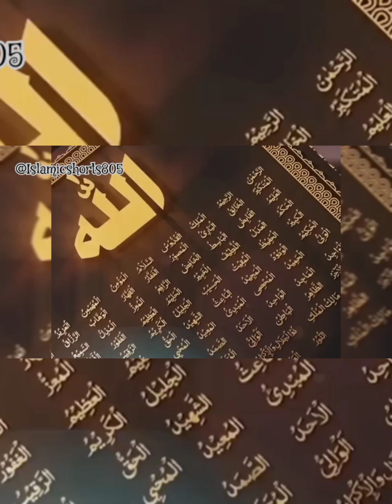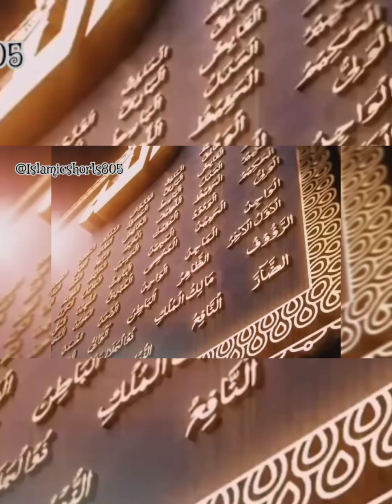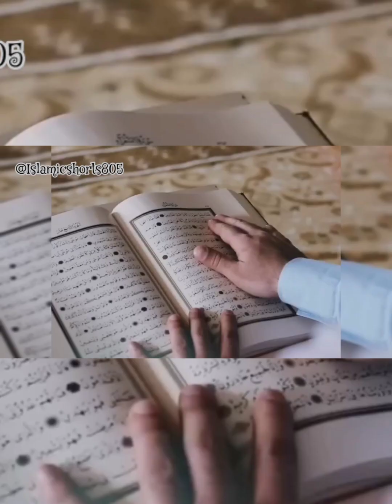Allah ko khuda Na Kaha karo Allah Kaha karo 💖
Allah ko khuda Na Kaha karo Allah Kaha karo Allah 💖